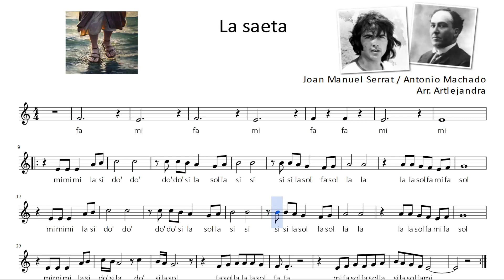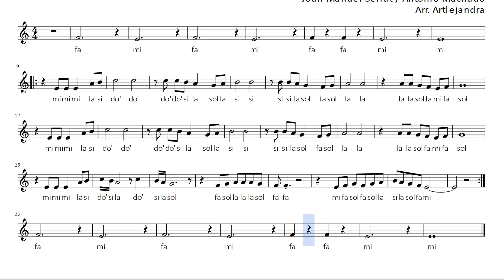SERRAT - LA SAETA (partitura lenta/slow sheet music)